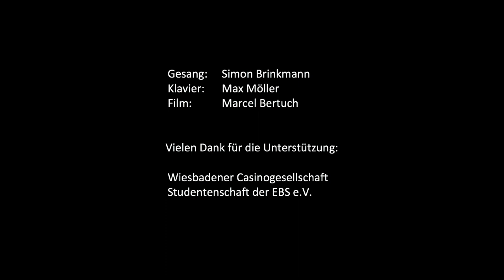Brinkmann & Möller - That's Life (Frank Sinatra Cover)